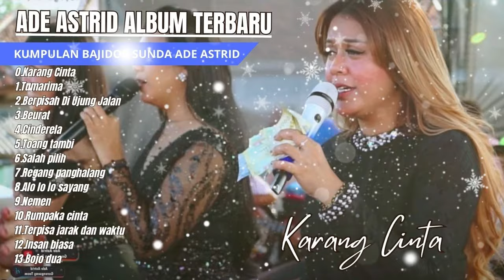Karang Cinta - Tumarima - Ade Astrid Full Album Terbaik - Kumpulan Bajidoran Sunda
NOTE

CHANNEL INI TIDAK DI MONETISASI, VIDEO INI HANYA UNTUK HIBURAN AGAR LEBIH DAPAT DI NIKMATI MUSIK NUSANTARA.